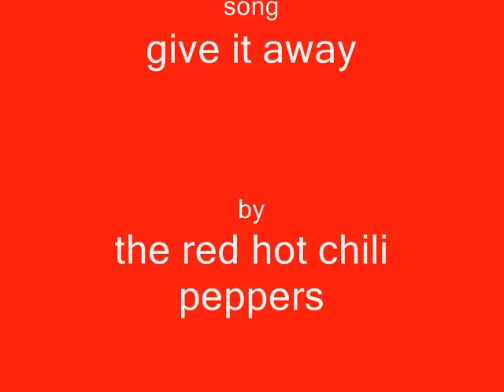p-rail edit #1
vault   GET TOO IT!!!